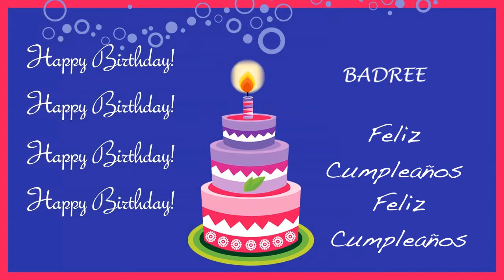Badree Card Tarjeta - Happy Birthday